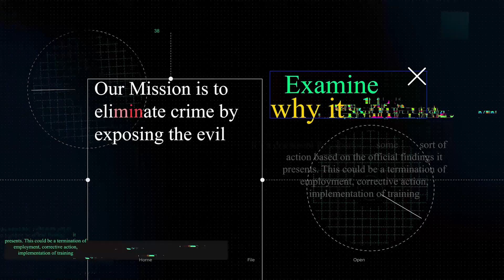Battling Jihad, Cartels, and Fraud - One G-Man's Journey Part 4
In the finale of this All Things Crime series, Jared Bradley sits down with guest Kenneth Strange to discuss the rising crime rates in California and across the country. They delve into the lax approach to criminal prosecution and the detrimental impact it has on society. From flash mobs targeting stores to the decline of moral values, they explore the need for a strong moral compass and a meritocratic approach to keep our communities safe.

Jared and Kenneth also touch on the issue of political correctness infiltrating various sectors of society, including the military. They emphasize the importance of focusing on true qualifications and merit, rather than prioritizing irrelevant factors. The conversation takes an insightful turn as they discuss their experiences in the military and the need for strong leadership and training in order to maintain readiness.

As the episode concludes, Jared and Ken encourage listeners to consider the impact of these issues and take action when necessary. Being complacent or apathetic only exacerbates the decline of society. They leave listeners with a call to stand up for what is right and protect communities from the increasing threats.

Kenneth Strange is a former FBI Agent and DOJ Senior Agent-in-Charge turned Senior Consultant, with a rich background in international affairs, fraud investigations, anti-corruption risk assessment, crisis management, and intelligence. He is also a best-selling and award-winning true crime author of the book "A Cop's Son: One G-Man's Fight Against Jihad, Global Fraud, and the Cartels."

Takeaways:
1. Prioritize merit in every sector.
2. Promote morals to prevent crime.
3. Act for justice and community safety.

If you are interested in more videos about the M-Vac, DNA and investigations, also check out the M-Vac's channel